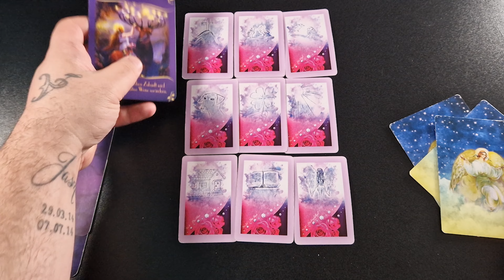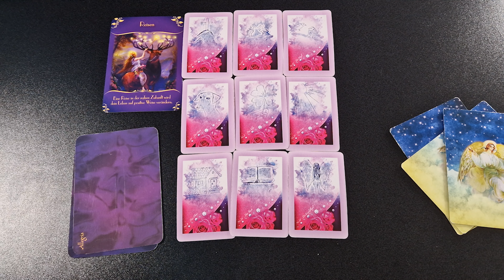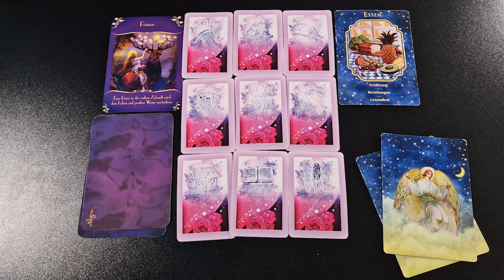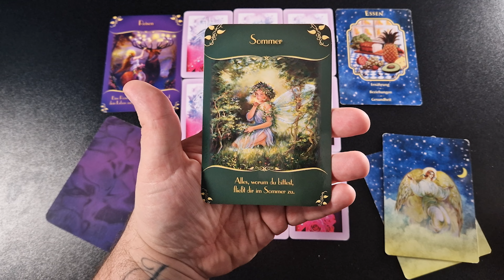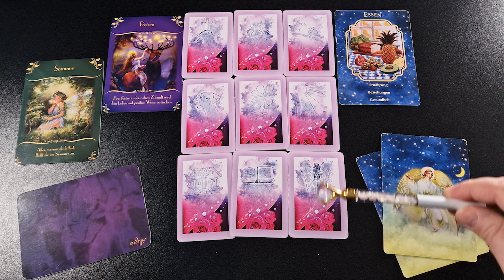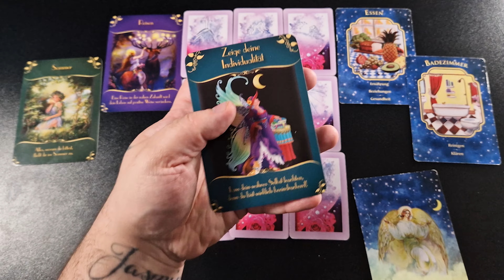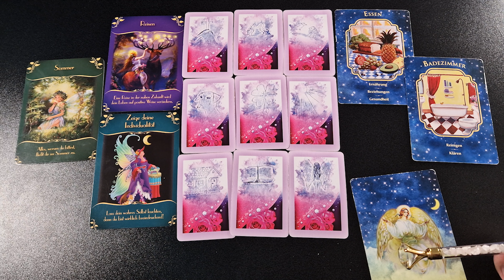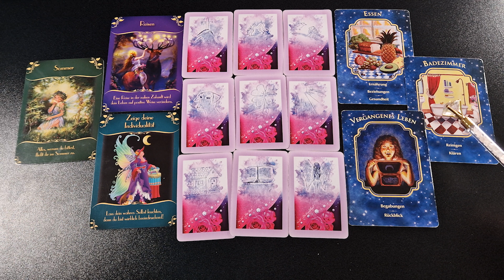HEUTE bekommst DU endlich die WICHTIGE ANTWORT darauf